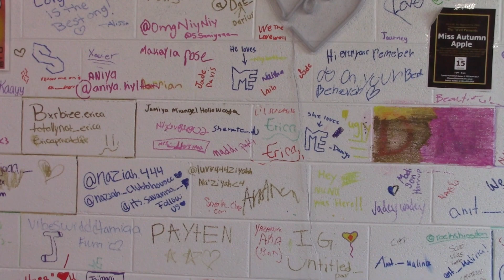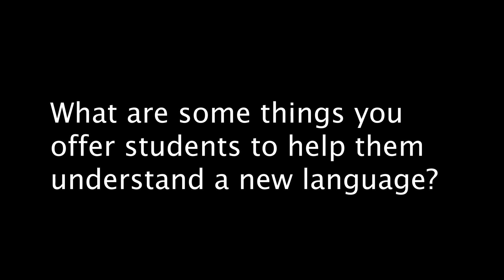Hopewell Vibe Friday, March 17 2023